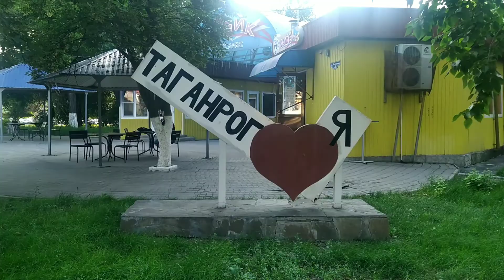Таганрогский залив..Загораю..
В последний день июня я снова решил позагорать у Азовского моря ...Море волнуется, в обед даже дождь прошелся ...
Наблюдал интересную картину как самолёт садится набирает воду и снова взлетает..
Живописные места со стороны Приморского парка